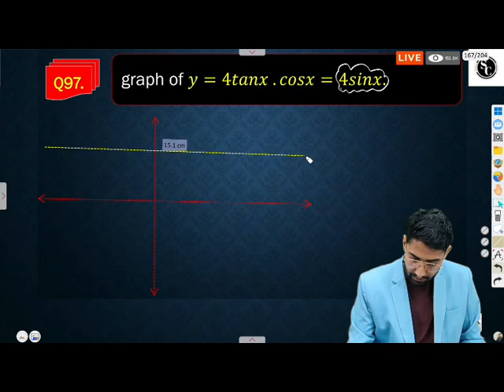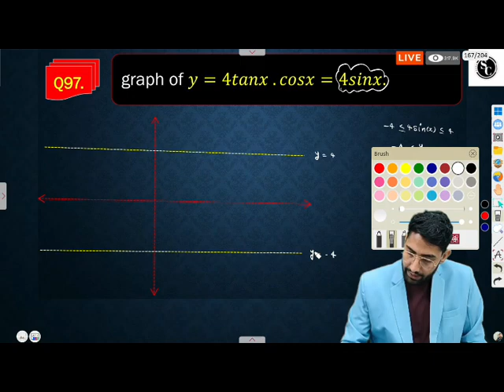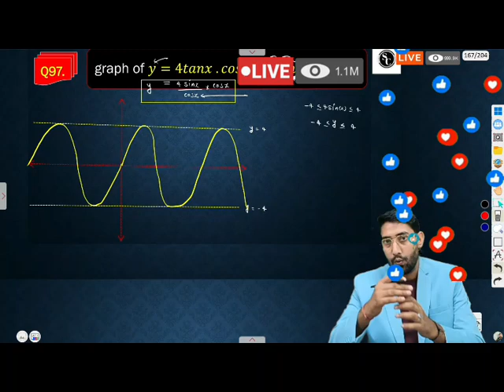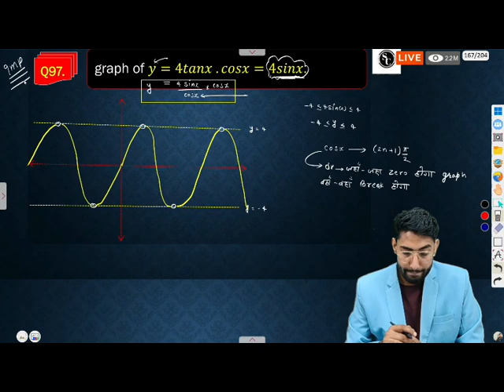🔴 Live.. Trigonometric Function Important Questions ncert